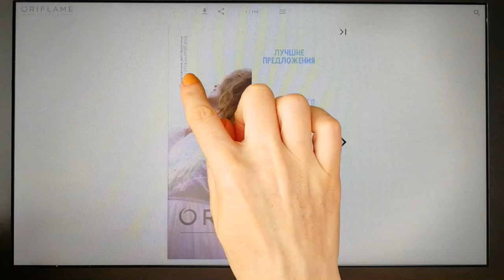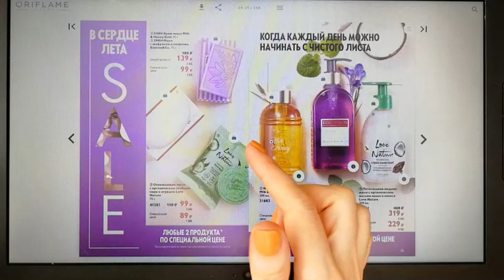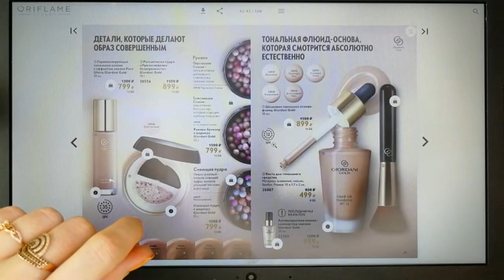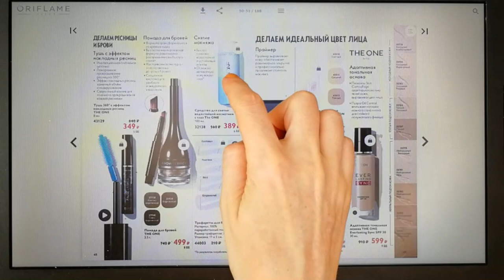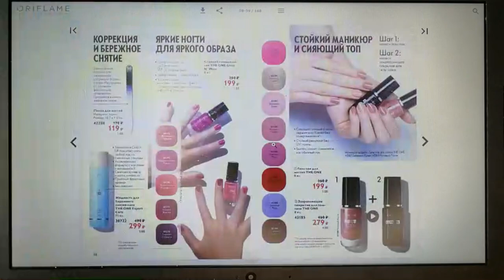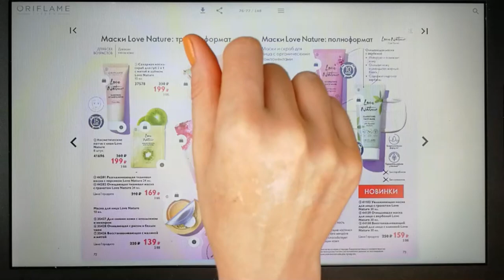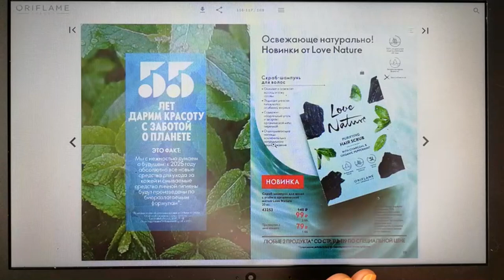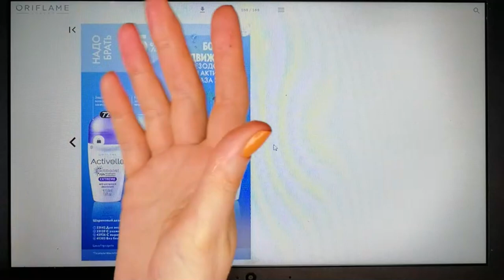БОЛЬШОЙ ОБЗОР КАТАЛОГА Oriflame №9-2022